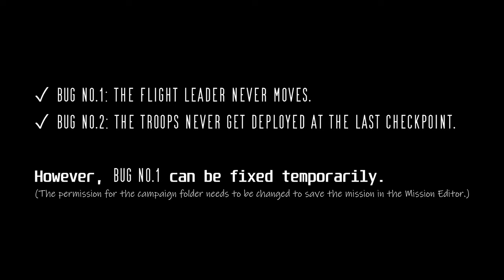DCS 2.9 UH-1H Huey: 'UN Pilot' Campaign Mission 06 (Full ver.)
T i t l e:
UN Pilot Mission 06
Patrols

System:
AMD Ryzen™ 7 7800X3D
RTX 4070Ti
Naturalpoint TrackIR5